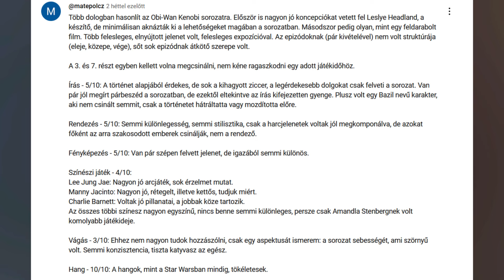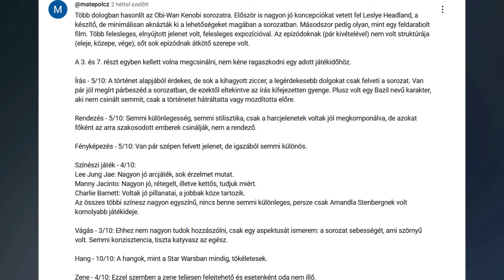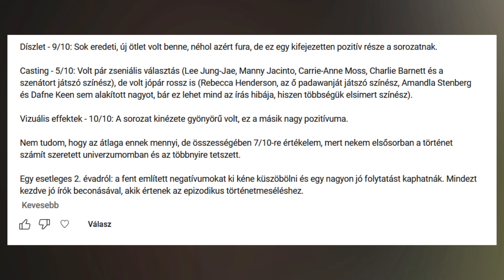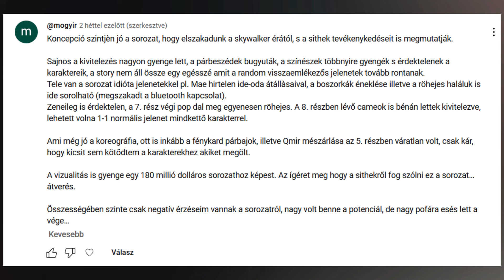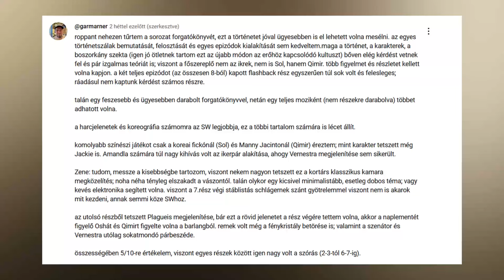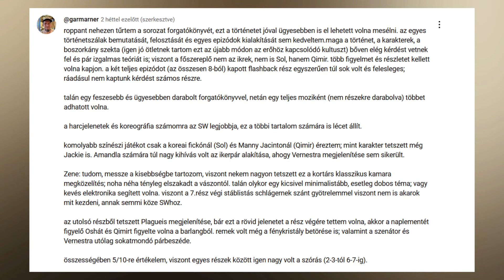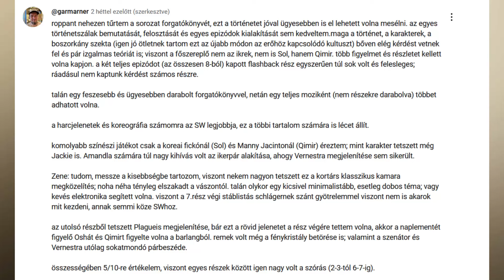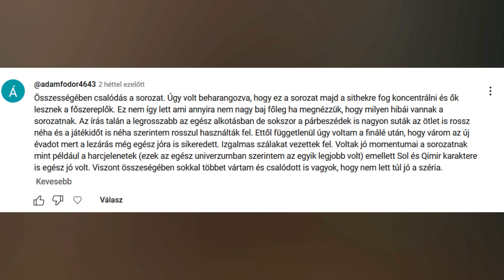A STAR WARS MÉLYPONTJA? | Az akolitus 1. évad értékelés + nézői kritikák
Az akolitus (The Acolyte) 1. évad kibeszélője nézői kritikákkal.

00:00 Bevezetés
02:34 Nézői kritikákra reagálás
35:27 Kiegészítések

tagek
poetry vision, az akolitus, akolitus, acolyte, the acolyte, star wars, kibeszélő, vélemény, kritika, magyar, magyarul, 1. évad, nézői kritikák